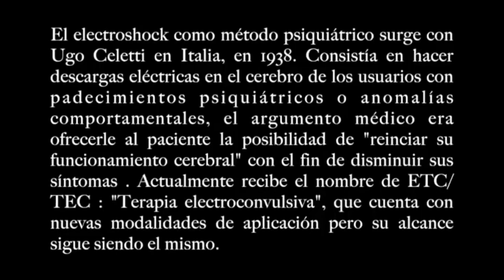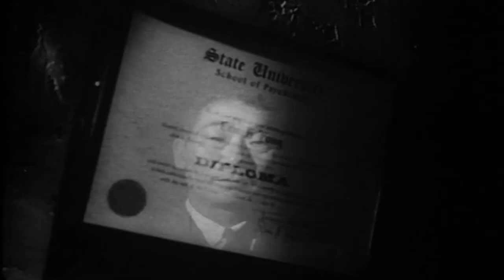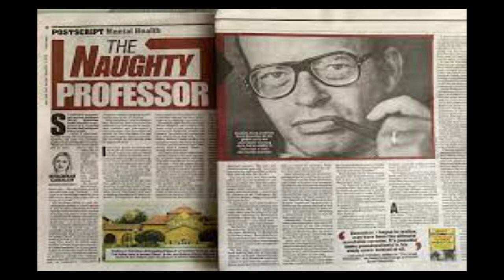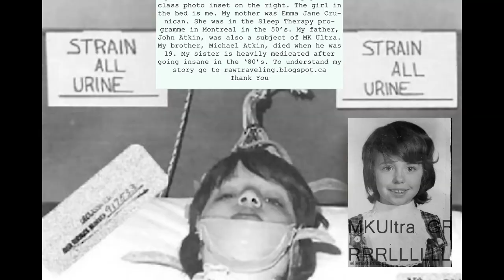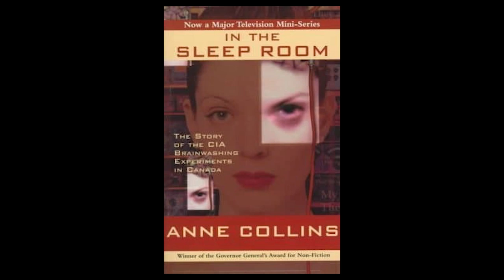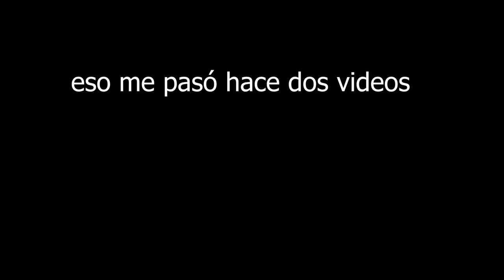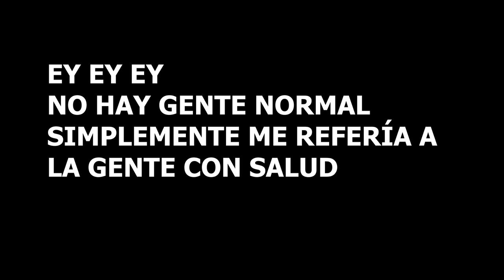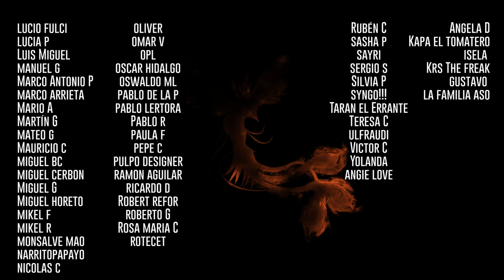Películas sobre "Manicomios" (La doctrina del shock parte I)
La doctrina del shock es el nombre de un libro, de un documental y de una teoría social que viene a decir lo siguiente: Los grupos humanos son susceptibles de aceptar leyes injustas y recortes de derechos cuando están sometidos al miedo o a situaciones de estress muy grandes
El nombre está asociado a las  sesiones de electroshock que se hicieron durante los años más negros de la psiquiatría. Esos tratamientos se hacían con la intención de borrar la memoria del paciente para implantar ideas nuevas

Películas de las que hablaremos:

Shock Corridor (1963)
Samuel Fuller, USA

The Manchurian candidate (1962)
John Frankenheimer, USA

The Manchurian candidate (2004)
Jonathan Demme, USA

Titicut Follies, (1967)
Frederick Wiseman, USA

Les dents du singe (1960)
Rene Laloux, Francia

Bicho de sete cabeças (2001)
Laís Bodanzky, Brasil

The Men Who Stare at Goats (2009)
Grant Heslov, USA

The sleep room (1998)
Anne Wheeler, Canadá